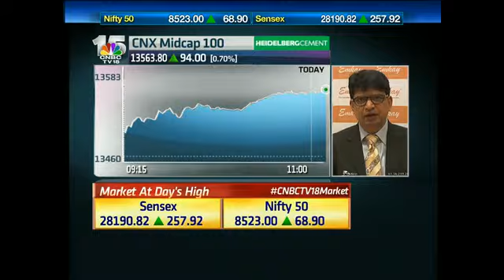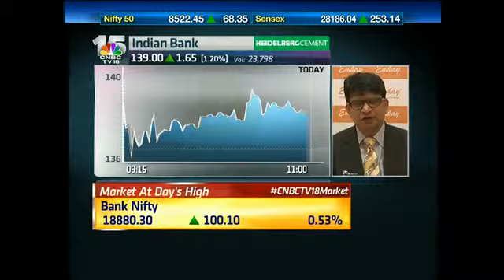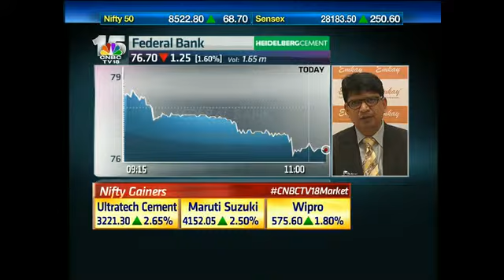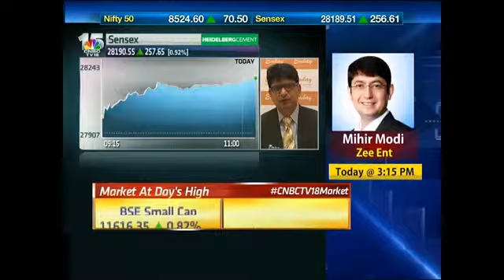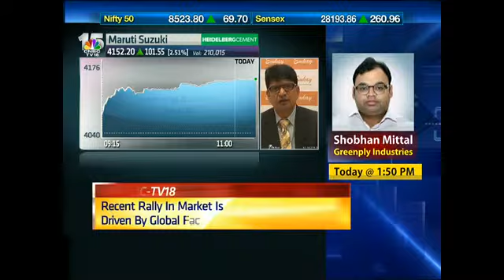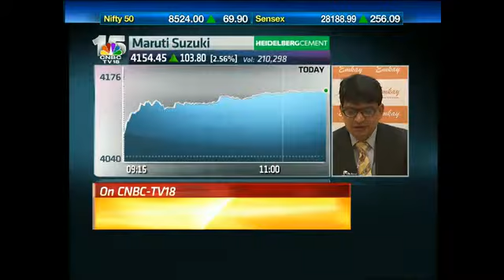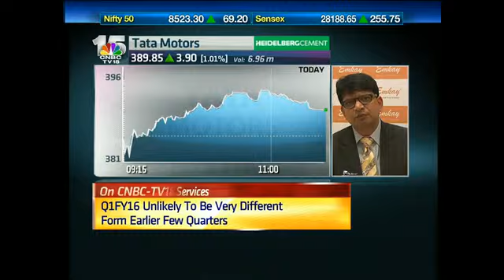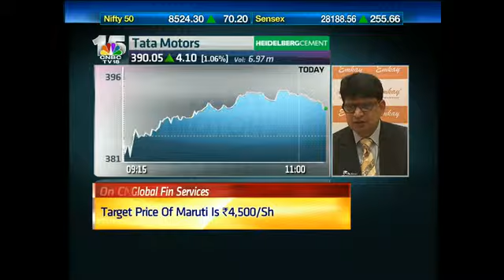Street Signs: Market Talk With Dhananjay Sinha, Emkay Global Financial Svcs At 11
Anuj Singhal & Ekta Batra discuss the Indian Equities with Dhananjay Sinha of Emkay Global Financial Services